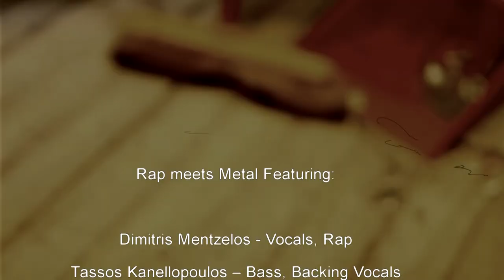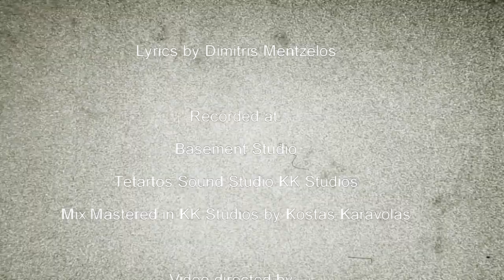DIMITRIS MENTZELOS & PREJUDICE REBORN - ROCK RAP HEAVY [OFFICIAL VIDEO HD]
DIMITRIS MENTZELOS & PREJUDICE REBORN - ROCK RAP HEAVY [Official Video]

Taken from the EP "Rock Rap Heavy"
Song Written by Kanellopoulos / Konstas
Recorded at: Basement Studios, Tetartos Sound Studio, KK Studios
Mixed and mastered at KK Studios by Kostas Karavolas Video directed by Chris Tsoukalas
Logo Artwork by Giorgos Menderlis